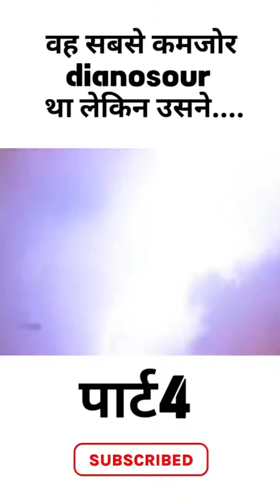Dinosaur| Part 4